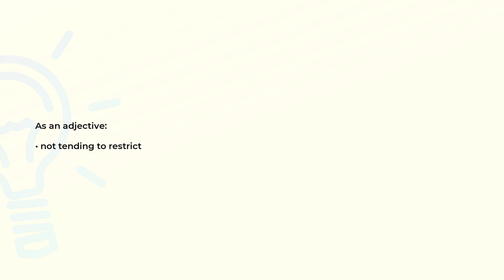What is the meaning of the word UNRESTRICTIVE?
Definition and spelling of the word UNRESTRICTIVE.

(00:00) Intro
(00:08) As an adjective
(00:15) Spelling

As an adjective (00:08):
• not tending to restrict